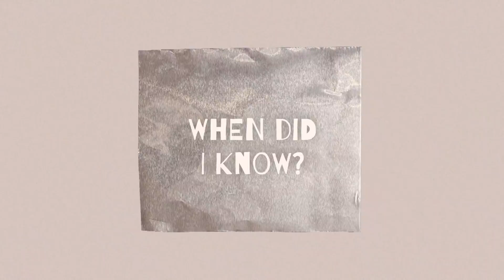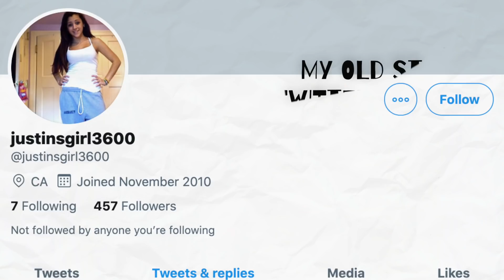cleaning while talking about my *sexuality* for the first time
i've received a ton of questions about my sexuality and figured i would address them head on.
here is my coming out story, how i knew, and where i am now... while i clean ;) haha

follow➤ @shopdemar (clothing coming soon)
instagram ➤ @niki
twitter ➤ @nikidemar
end tag by ➤ @artworkbyjb

text me which video(s) you wanna see on my channel!

if you see this, comment "wow they lied to you?!" and the time code of when I talk about this..I wanna see how good you guys are ;)